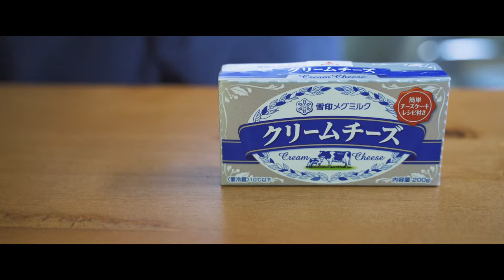抹茶大福 / Matcha daifuku 料理はじめてみました#22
今回は抹茶大福を作りました！
作るのが難しいかと思いましたが意外と簡単に作れるのでおすすめです♪

ただ、片栗粉の量が少なすぎるとかなりベタベタして手を洗うのも大変なくらいくっつきます・・笑

なので片栗粉をたくさん使ってベタベタしないようにすると良いです！

【材料】

★あん

・グラニュー糖　大さじ 1

★大福

・抹茶　5g
・グラニュー糖　30g
・水　140cc

【レシピ】

1.クリームチーズを常温に戻しておきます。

2.ボウルにクリームチーズとグラニュー糖を入れて混ぜます。

3.ラップに２を大さじ２くらいの量を入れて、包みます。包んだら冷蔵庫で冷やしておきます。

4.ボウルに白玉粉を入れて、スプーンなどで粉を細かくつぶしていきます。ある程度粉々になったらグラニュー糖と抹茶を加えて、水を少しずつ加えて混ぜます。

5.４にふんわりとラップをしてレンジで2分加熱します。よく混ぜます。

6.バットに片栗粉を入れて、5を入れて片栗粉をまぶします。そのあと等分に分けます。

7.冷蔵庫からあんを取り出し、それぞれ包んだら完成です！